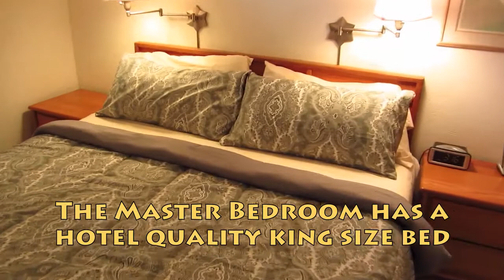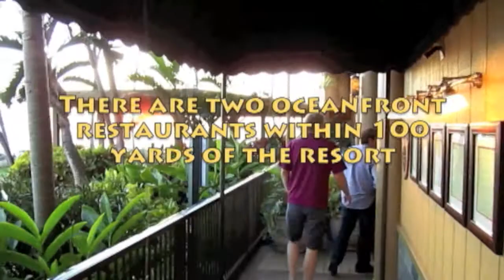Deluxe Maui Oceanfront Luxury Vacation Rental # 302 at the Kihei Surfside Resort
This third floor oceanfront condo at the Kihei Surfside Resort is located on the sought after ocean side of the elevator, and in the coveted "2 stack", which are the closest to the ocean one bedroom condos in all of Kihei or Wailea, and definitely one of the best located units at the Kihei Surfside. It has a spectacular view from the kitchen, living room, dining area and lanai. It is one of the larger, 1 bedroom, 1.5 bath units (680 sq ft). The view of the ocean and its abundant wildlife is absolutely breathtaking. The entire unit was remodeled about 10 years ago, and the owners continue to upgrade the unit on an annual basis, this year installing granite kitchen counters, new dishwasher, new built in buffet desk area, glass shower enclosure and new carpet. The unit is clean, functional and shows well as the interior is predominantly neutral colors. We have just started renting this unit, so we do not have any ratings from our guest satisfaction surveys, but we believe that once we do, especially considering its spectacular oceanfront location, that it will score as a "Luxury" unit.

The kitchen, bathrooms and lanai are tiled, while the entry hall, living room and bedroom are carpeted. The cabinetry is pearled oak, and the kitchen counters are done in lovely brown granite.

The oversized island style kitchen is great! It is fully equipped with white appliances, including fridge/freezer with ice maker, flat top stove, dishwasher, multi function microwave oven, garbage disposer and a variety of small appliances including coffee maker, coffee grinder, toaster, blender, crock pot, rice maker and hand mixer.

The living room has a queen size sofa bed with 2 comfy, matching swivel/bucket rattan armchairs. There is also a large 37" flat screen LCD color TV with, DVR, and stereo. And of course, a multi speed ceiling fan.

The dining area has a round rattan table with 4 matching armchairs.

The large, private lanai has a glass top bistro table with two heavily padded chairs -- a perfect place to enjoy your morning coffee or a romantic oceanfront dinner! Turtles and dolphins can be seen year round, whales in season.

The entry hall has a built in buffet/cabinet with desk area with free high speed internet (Wi Fi) and free long distance calling to the United States and Canada, and a dresser with 6 drawers.

The bedroom has a King size bed, multi speed ceiling fan and a digital security safe.

The master bathroom has a full size, walk in shower with a built in bench. The matching half bath has been finished to the same standard. Both bathrooms have Kohler toilets.

The unit is fully equipped with, fresh linen and towels, iron/ironing board, hairdryer and beach gear that includes folding chairs Egyptian cotton towels, umbrella, boogie boards, snorkel gear and cooler.

This unit is an excellent choice for guests who are looking for a spacious, higher end, comfortable condo with a great location and a spectacular unobstructed view of the Pacific Ocean and the West Maui mountains.